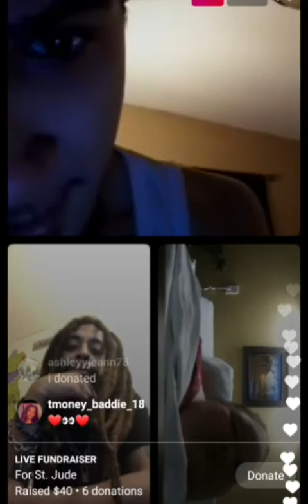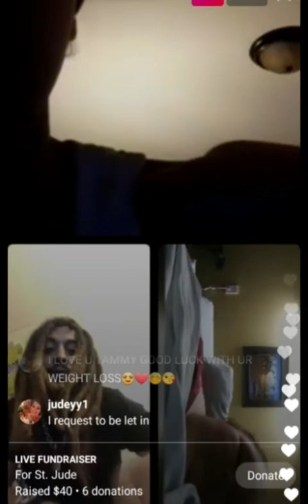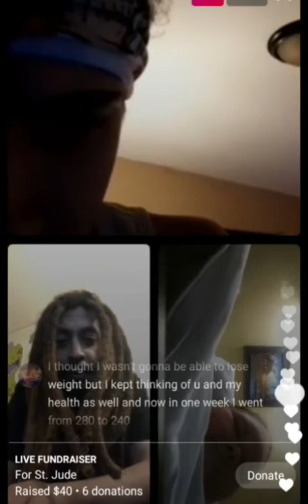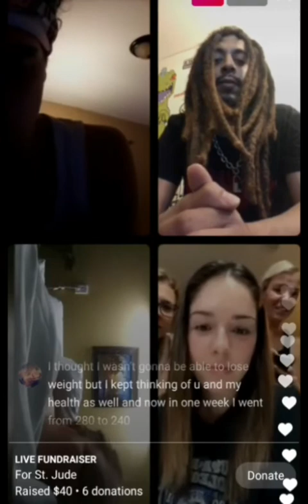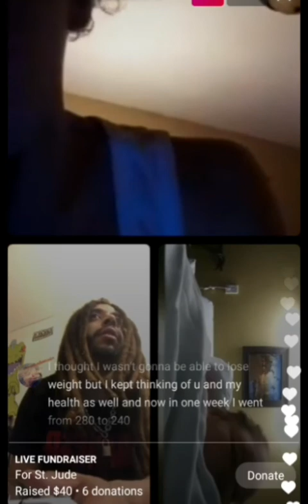1000 lb sisters: Tammy is doing some fund raising.